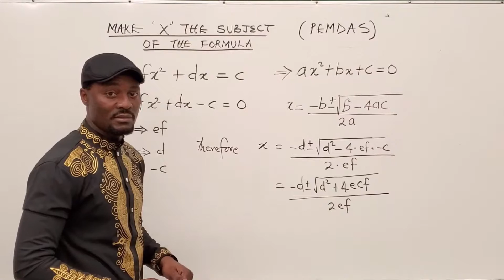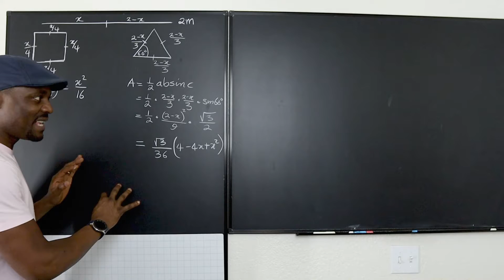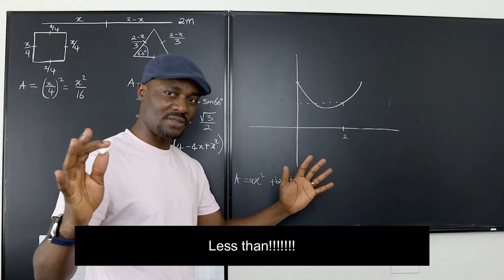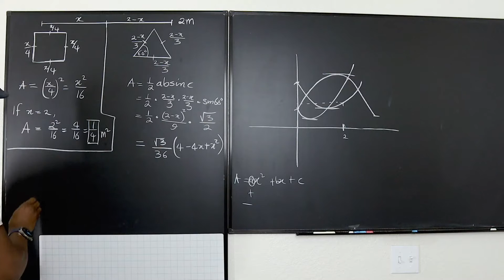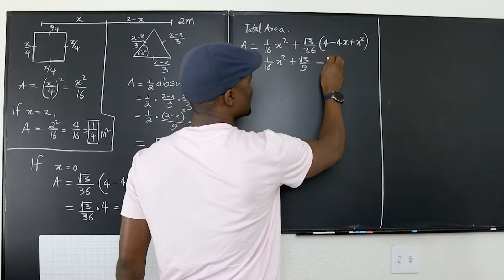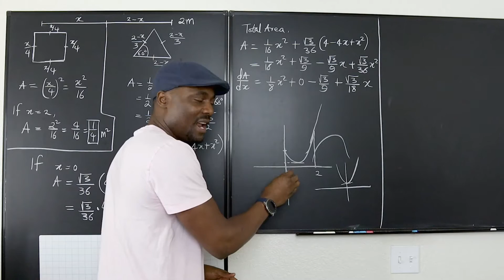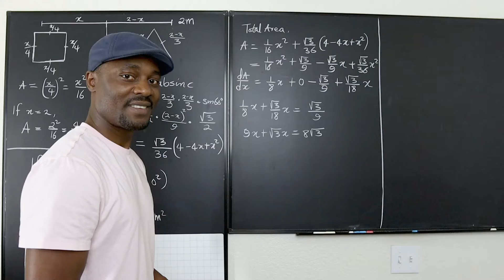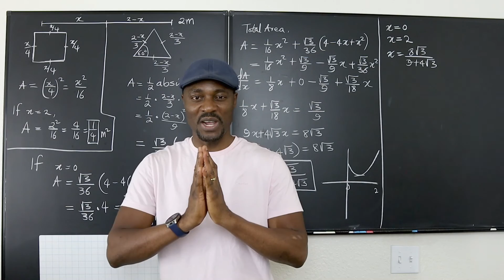Maximum and Minimum Area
Optimization is one of the applications of Differentiation in Calculus. In this video I showed one way to find the maximum and minimum values for optimizing area.